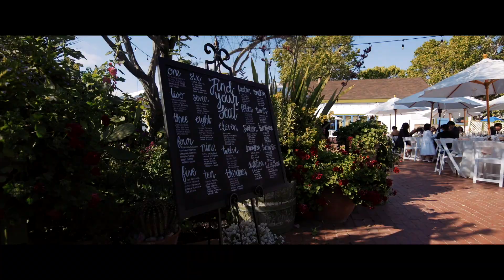ANH & RUDY | WEDDING HIGHLIGHTS | BAY AREA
Photography & videography Company
WHITE STUDIO MEDIA PROJECT